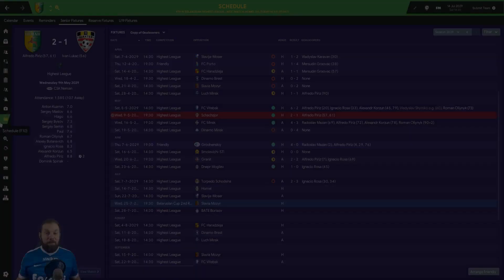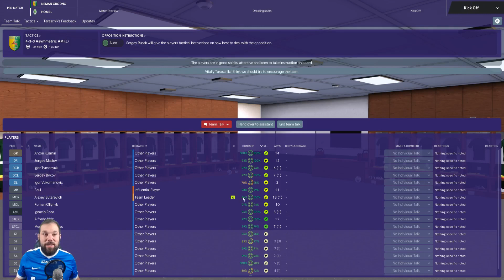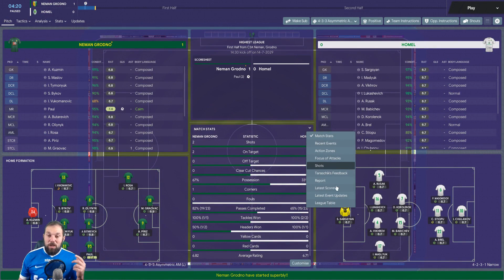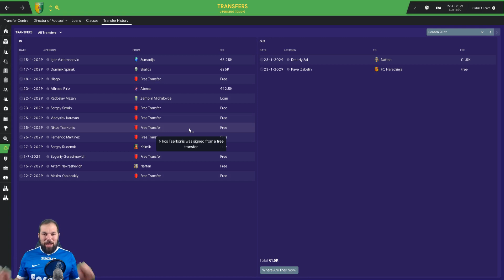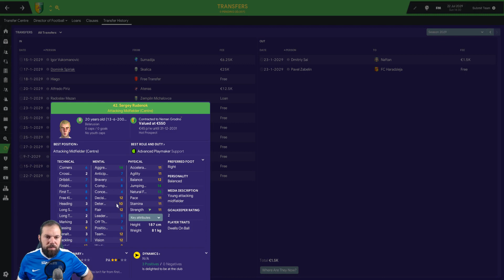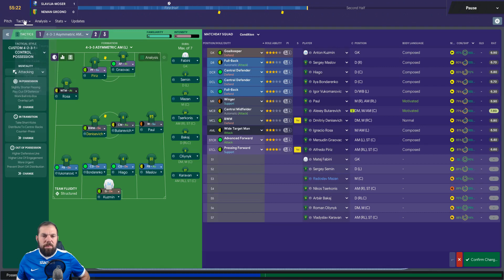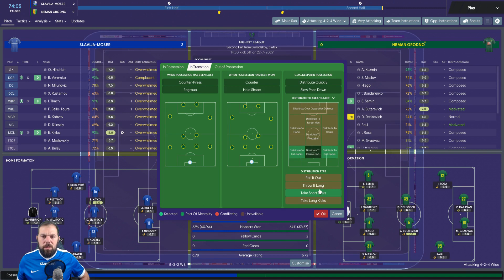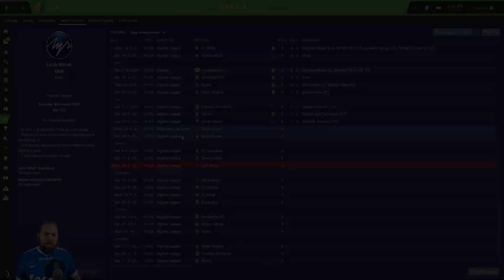FM19-IN THE FUTURE- PART 9 - NEMAN GRODNO - FOOTBALL MANAGER 2019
SEASON 29/30
This save is set in the future, 10 years in the future to be exact.
We started off with a job in the USA,  at DC United, now we are in Belarus and Neman Grodno.
This episode we will be playing two matches, In the first match we will take on Homel and then we will play Slavija-Moser.

FACE ON NEWGEN/REGENS
the artist is what the fork gaming(Laura)

SYSTEM

Acer
Predator G3-710
Intel(R) Core(TM) i5-6400 CPU @2.70Ghz 2.70Ghz
16,0GB
64-bit operativ system x64-based processor
Windows 10